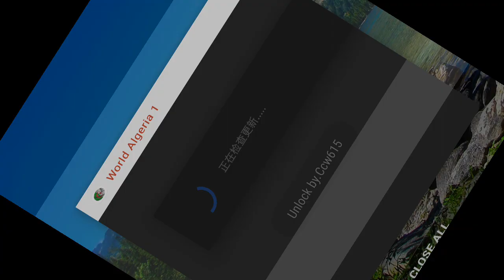Mod Review World Conqueror 4: World Algeria Mod [WC4]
I do not own this mod and credit goes out to the makers.

Info:
I am MikeyAFK and I make World Conqueror 4 mod reviews and world conqueror 3 mod reviews to. This channel will review easytech games and other strategy games like Age of History 2. Expect a lot of wc4 mods and wc3 mods to appear on the the channel. Videos of World Conqueror 4 and other strategy games will be uploaded weekly.

Ethinicty: Asian (Hmong)

MikeyAFK

MikeyAFK

MY CONTENT IS NOT ALLOWED TO BE REUPLOADED